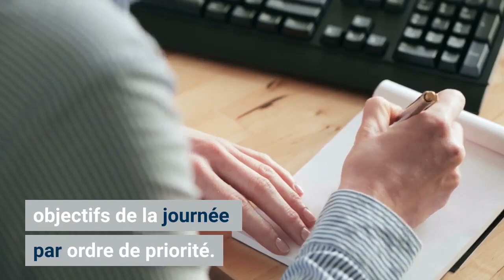Dix conseils à suivre pour atteindre l’équilibre travail-vie personnelle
Le dosage de cet équilibre est propre à chaque individu et peut varier au cours d’une journée, d’un mois ou d’une période plus longue. Le bon dosage peut varier à mesure que change votre mode de vie.